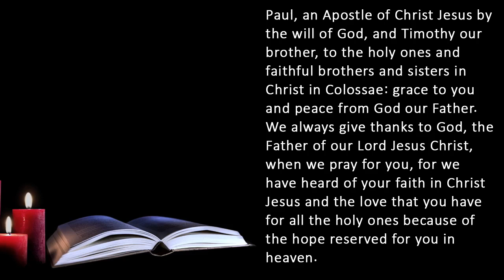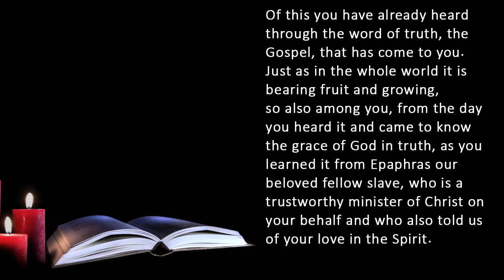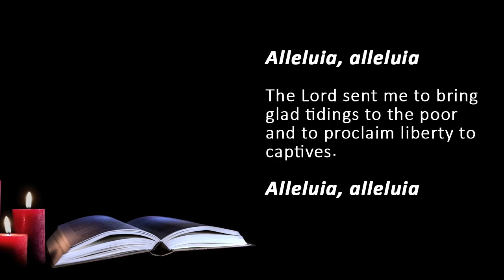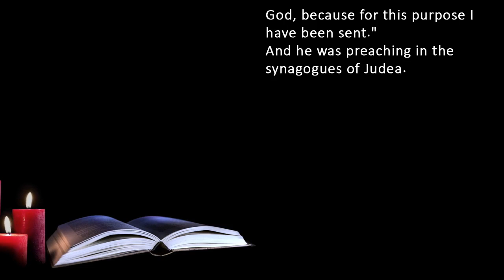Catholic Daily Mass Readings for today I Wednesday September 6 2023